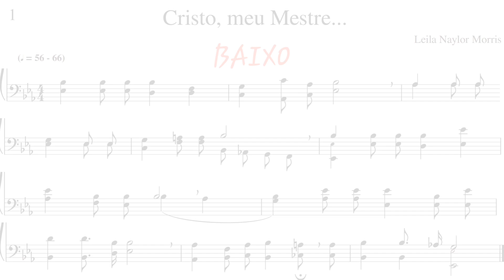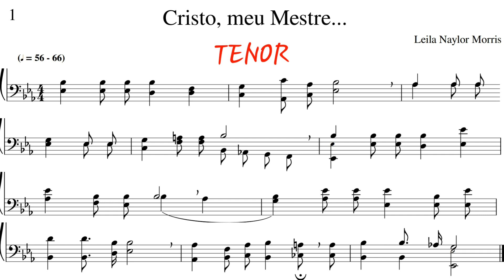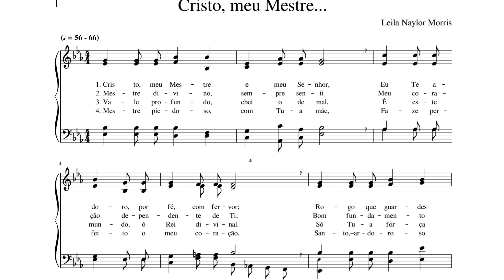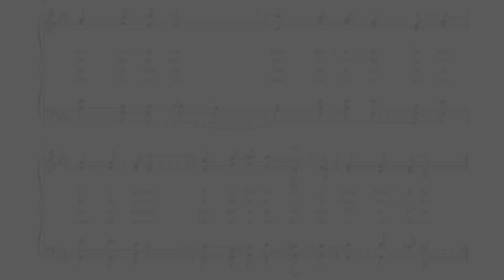Hino 01 - Cristo, Meu Mestre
edição: Francisco Silva

Partitura Free Category:Scores featuring the bassoon
has a commercial before the site, the link contains all bassoon files totally free

Aprendendo Saxofone Online | Prof. Marcelo Cucco

PROPOSTAS DIDÁTICAS PARA A INICIAÇÃO NOS INSTRUMENTOS DE SOPRO